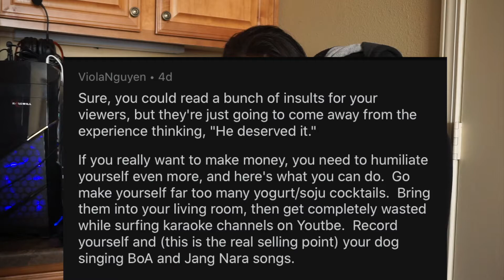I Asked Reddit to ROAST me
If you aren't creative enough to think of your own unique content, get help from Reddit like I did

Give the video a like/dislike if you want to see more/less of this type of content in the future.